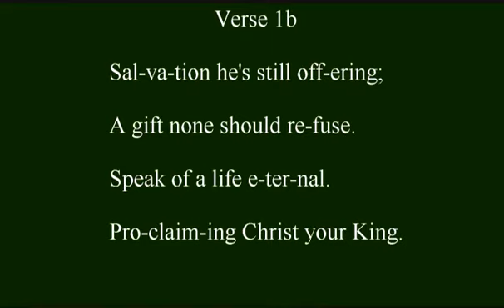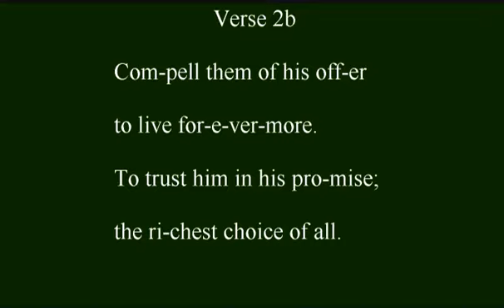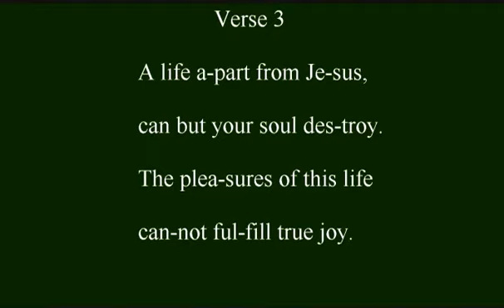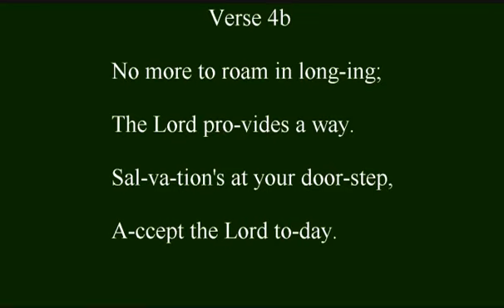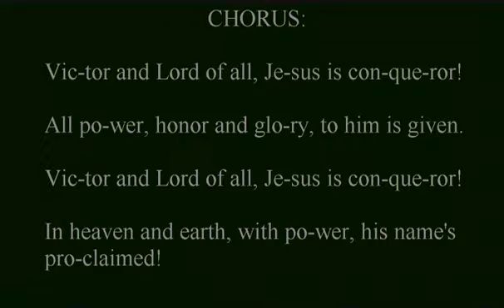29 Proclaim the Savior, Victor! - Worship Songs and Hymns